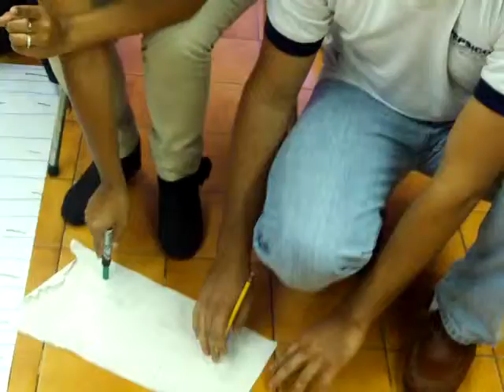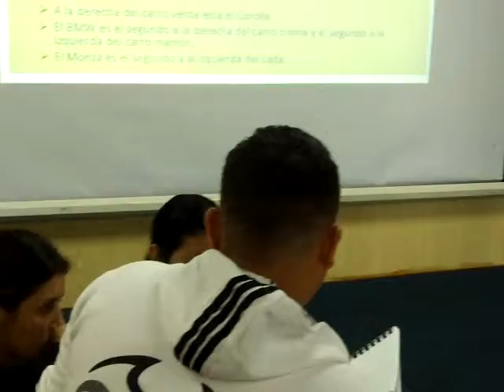♥Digalo Ahí ♥ㄥƠƔЄ❤~"Ética Laboral y la Magia del Trabajo en Equipo" ~ ﻉ√٥ﺎ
10mo.taller gerencial-motivacional: "Ética Laboral y la Magia del Trabajo en Equipo" (16 hrs). Facilitado/dinamizado & energizado por Mario Luís Viloria Coronad0. IPA-Francia. La Grita, Estado Táchira abril  07 & 08 de 2015.